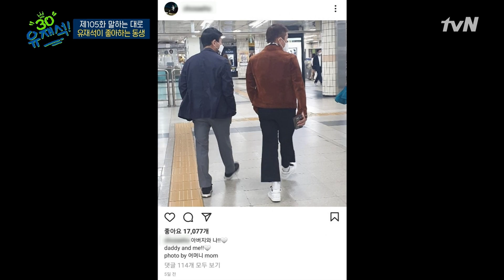꼭 재미없는 방송했을 때만 연락 오는 큰 자기 때문에 긴장하는 후배들?ㅋㅋㅋ#유퀴즈온더블럭 | YOU QUIZ ON THE BLOCK EP.105 | tvN 210505 방송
유퀴즈온더블럭 EP.105